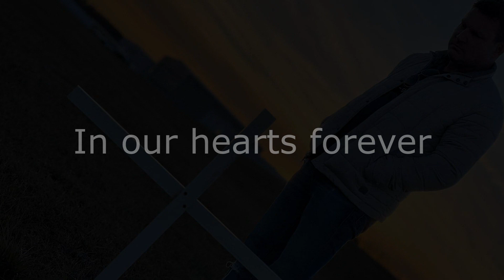James 7 years remembered